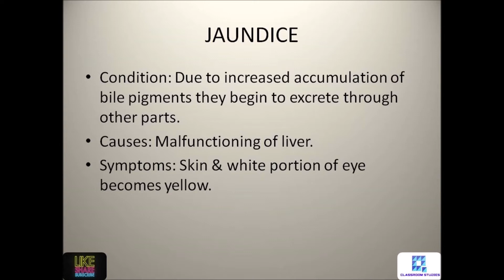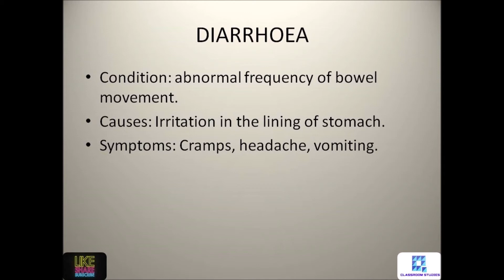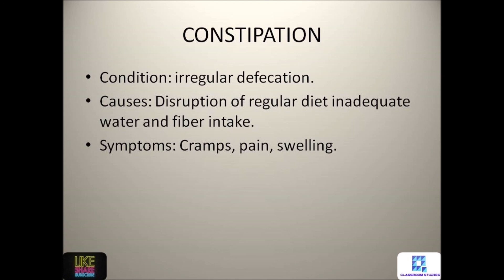DIGESTIVE DISORDERS | LIFE SCIENCE | CLASSROOM STUDIES